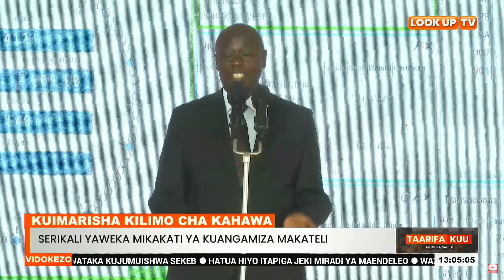Naibu Rais Rigathi Gachagua Amesema Serikali Itaweka Sheria Kali Za Kudhibiti Soko La Kahawa Nchini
Naibu Rais Rigathi Gachagua Amesema Serikali Itaweka Sheria Kali Za Kudhibiti Soko La Kahawa Nchini Kuwakinga Wakulima Wa Zao Hilo Dhidi Ya Kunyanyaswa Na Makateli. Akizungumza Katika Hafla Ya Kufungua Soko La Kahawa Jijini Nairobi, Naibu Rais Amesema Serikali Itawajibika Kuhakikisha Wakulima Wanapata Faida Kutokana Na Kilimo Cha Kahawa Nchini. Moja Kati Ya Mikakati Ya Kuboresha Sekta Hiyo Nchini, Itashuhudia Serikali Kuwekeza Vilivyo Katika Ulinzi Wa Kahawa Kwenye Kampuni Za Kahawa Nchini Kuzuia Wizi Wa Zao Hilo